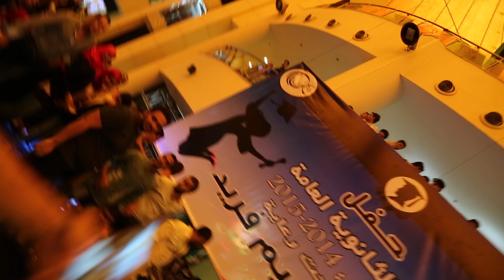KAREEM MOHSEN 6